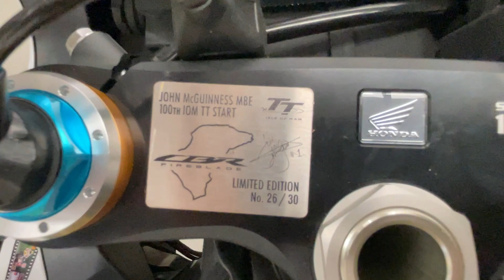EXCLUSIVE Honda CBR1000RR-R SP John McGuinness IOM 100 Start Replica | North West Honda Super Centre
This exclusive number 26/30 is now available to view in our Blackpool Showroom, FY4 5PQ.

This bike is not currently for sale, but you can come and truly appreciate the craft that has gone into this motorcycle, its like being beside the real thing!